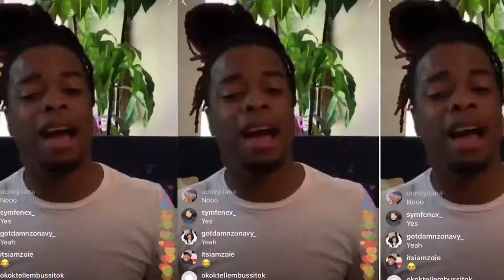SKC Ep. 9 // WE WENT TO THE PARK PART 2 (Katelyn gets stuck in tire swing)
Wassup SK GANG !!! We are back with another vlog and we took a trip to Savannah’s favorite place. THE PARK. Each time we go to the park it gets more and more intense.

Katelyn’s Instagram: kate_misfit_99
Katelyn’s Snapchat: katemisfit99